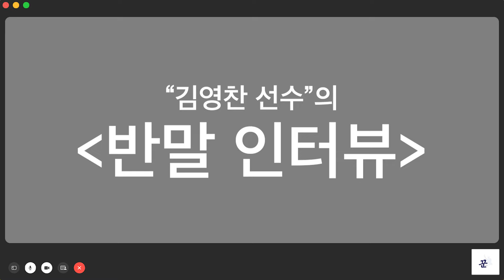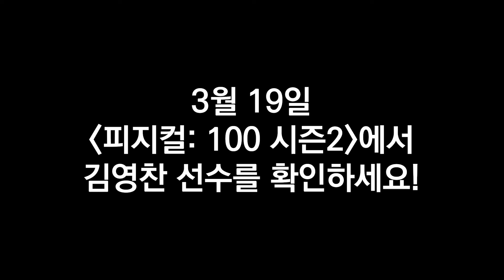[피지컬: 100 시즌2] 김영찬 선수와의 FACETIME📱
[ 피지컬: 100 시즌2]에 출연한 김영찬 선수와의 통화 연결! 어떤 얘기를 나눠봤을까요?

Q. 김영찬 선수와 르세라핌은 무슨 사이??